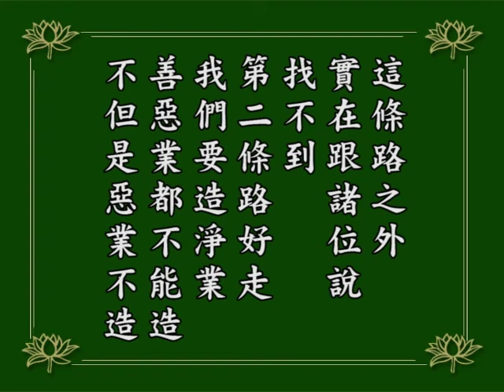淨空老法師｜念佛成佛｜造淨業才能夠出離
一切法門都是幫助我們斷惑消業、出離六道輪迴。在一切法門當中，最簡單、最容易、最快速、最穩當，無過於念佛法門。
我們二六時中，就是一天到晚，心裡面想佛念佛，一切時、一切處都不要把這句佛號忘掉，這也在造業，造什麼業？造淨業，就造念阿彌陀佛的業，這個業還算不錯，為什麼？
三界六道裡頭沒有，三善道裡面沒有阿彌陀佛，三惡道裡頭也沒有阿彌陀佛，這叫淨業，造淨業將來往生是生西方極樂世界。我們除這條路之外，實在跟諸位說，找不到第二條路好走。
我們要造淨業，善惡業都不能造，不但是惡業不造，善業也不為，這樣才能夠出離。
1984/12